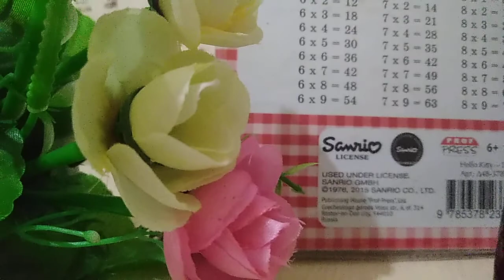Таблица умножения на 7